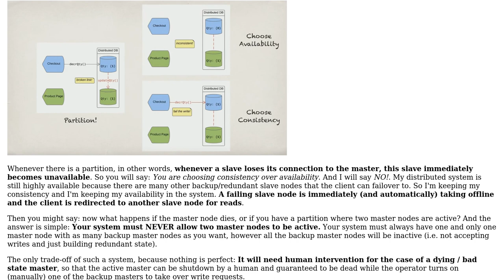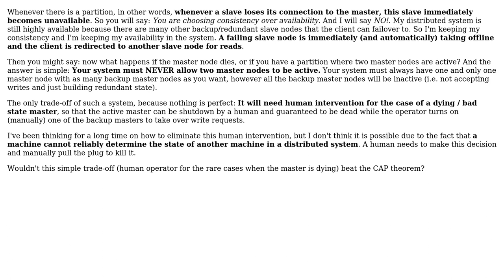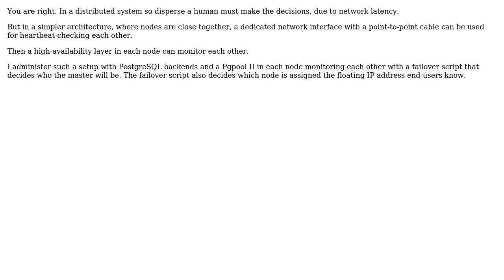Did I beat the CAP Theorem with this master-slaves distributed system (with picture)?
Software Engineering: Did I beat the CAP Theorem with this master-slaves distributed system (with picture)?

With thanks & praise to God, and with thanks to the many people who have made this project possible! | Content (except music & images) licensed under CC BY-SA | Music | Images & others | With thanks to user Tulains Cordova user Solomon Slow user Pika Sucar and the Stack Exchange Network Trademarks are property of their respective owners. You are responsible for your own actions.